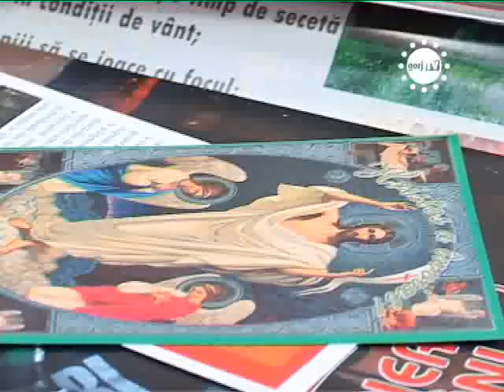STIRIILE GORJTV JURISTUL ONANIST, IN AREST